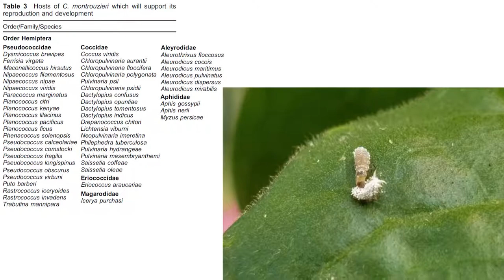Cryptolaemus montrouzieri [Mealybug Destroyer] Host Suitability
Cryptolaemus montrouzieri feeds on many species of Sternorrhyncha, mostly mealybugs (Pseudococcidae), soft scales (Coccidae), whiteflies (Aleyrodidae), and aphids (Aphididae). Now, being able to feed on an organism is not the same as being able to feed and reproduce with it as the sole source of food, and neither of those are the same as being a good biocontrol agent of said organism.